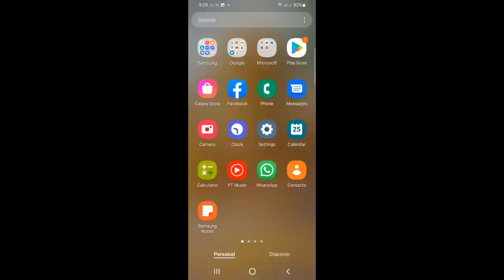Smg Gun Headshot Trick |SMG Gun Se Headshot Kaise Mare |Ump Headshot Trick |How to Smg Gun Headshot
Devices in this video - samsung M32 5g
6 /128 ✅

ump headshot trick in free fire tamil
ump headshot
ump headshot trick in free fire malayalam
ump headshot sensitivity
ump headshot trick in free fire telugu
ump headshot trick in free fire sensitivity
ump hack ff
ump headshot trick in free fire white ff
headshot trick free fire
headshot hack
headshot hack free fire
headshot
headshot trick
headshot config file free fıre
headshot setting
headshot app
headshot kaise mare
headshot file
mp40 headshot trick
mp40 headshot
mp40 headshot trick in tamil
mp40 headshot setting
mp40 headshot trick malayalam
mp40 headshot sensitivity
mp40 headshot trick in telugu
mp40 headshot kaise mare
mp40 headshot trick without skin
mp40 headshot trick handcam
mp40 direct headshot trick
only red numbers free fire
only red numbers free fire tricks
only red numbers free fire config file
only red number
only red number headshot trick
only red only red number config file
only red number kaise mare
only red number gameplay
only red number sensitivity
smg gun se headshot kaise mare
smg gun sensitivity
smg gun se headshot
smg gun se only red number kaise mare
smg gun se red number kaise mare
smg gun se head kaise mare
smg gun se headshot kaise mare free fire
smg gun se headshot kaise maarte hain
smg gun se headshot kaise lagaen
how to smg gun headshot
how to smg headshot
how to smg
how to smg in codm
how to get smg longshots vanguard
how to get smg body rust
how to make smg4 videos
how to control smg 11 recoil console
how to headshot in smg gun in tamil
how to headshot with smg in short range
how to headshot with smg in cod mobile
how to headshot with smg in free fıre tamil how to headshot with smg in free fire malayalam
how to jump headshot in free fire malayalam how to jump headshot in free fire in telugu
how to jump headshot in free fire like white 444 in tamil
how to jump headshot in free fire like white444 how to jump headshot with ump
smg gun headshot trick
smg gun smg headshot trick

other people search -
1. ump headshot trick in free fire
2. ump headshot trick
3. free fire ump gun headshot trick
4. smg headshot trick
5. mp40 headshot trick
6. zarchiver free fire headshot setting
7. mp5 headshot trick
8. white ff smg headshot trick
9. ruok fire hack headshot tool
10. ff hack mod menu download
11. ff ump headshot trick
12. zarchiver headshot hack
13. zarchiver how to use free fire headshot
14. free fire ump headshot trick
15. h4x hack
16. mp40 aimbot
17. mp40 aimbot
18. ump headshot config file
19. aimbot app
20. h4x mod menu
21. how to hack free fire headshot zarchiver
22. ump best headshot trick
23. ump headshot
24.
25. aimbot headshot hack
26. best ump headshot trick
27. ff headshot trick ump
28. headshot trick free fire ump
29. samsung bhai
30. smg gun headshot trick only red number
31. smg gun only red number trick
32. thompson headshot trick

ONLY RED SPRAY HEADSHOT TRICK ( Ump , Mp40 , Thompson , Mp5 ) | SMG GUN AIMBOT HEADSHOT TRICK NO DPI

Smg Gun Headshot Trick | MP40, UMP, MP5 Headshot Trick | Free Fire |  एक बार Try तो करो

New Headshot Trick UMP Free Fire

After Update MP40 Direct Headshot Trick | Smg Gun Headshot Trick | Short Range Ump Headshot Trick